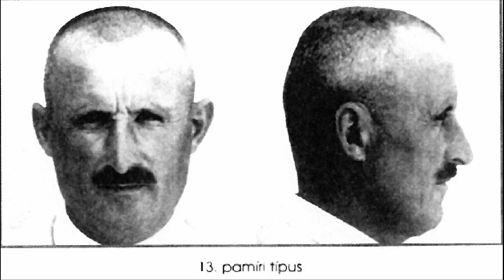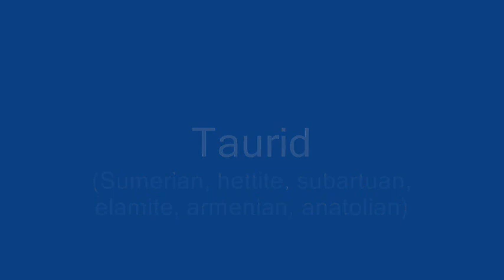where from the hungarians?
anthropology